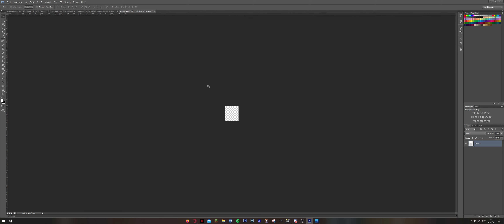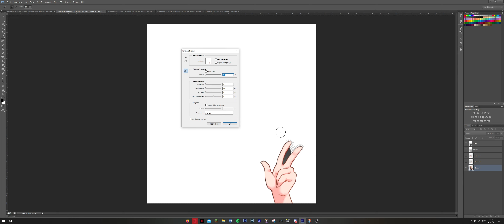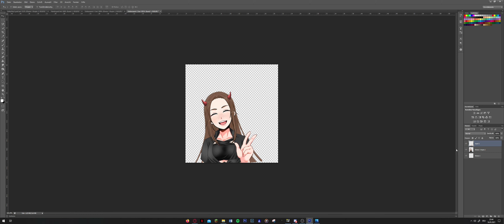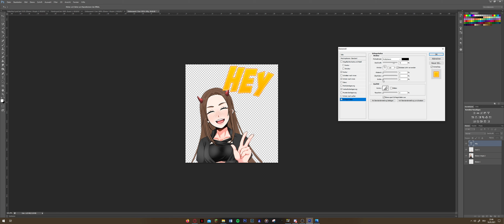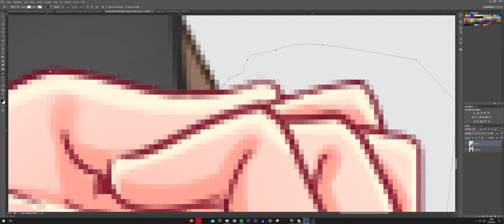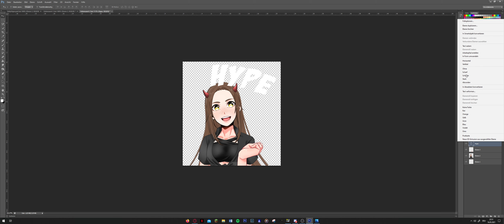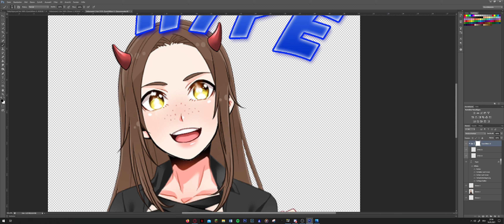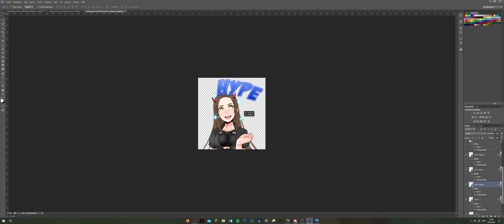🖍️💤 ASMR Photoshop - Twitch Emotes Design / Edit für @BabygirlASMR | FRESH - ASMR [deutsch]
Hey, heute gibt es wieder ein ASMR Photoshop edit / Design Video haha. Ich habe zwei Twitch Emotes (ein Hey Emote und ein Hype Emote :D) für @BabygirlASMR gemacht.
Ich habe zusätzlich ein paar Mouth Sounds und Tapping Trigger eingebaut. Ich habe auf einem Controller / Ps4 Controller / Gamecontroller / Plastik / plastic / Flasche / bottle / Handy / Phone / Smartphone getappt. Und wo es mal kein Tapping gab, gibt es schöne und entspannende ASMR Music / Musik.
Ich hoffe, du konntest einschlafen oder dicht entspannen ❤️

▶Time stamp:
0:00 Pure Entspannung
0:55 Plastik Tapping
3:41 Controller Sounds / Tapping
5:11 Weiter ASMR designen
8:56 Handy Tapping
10:34 ASMR Hype Emote weiter erstellen